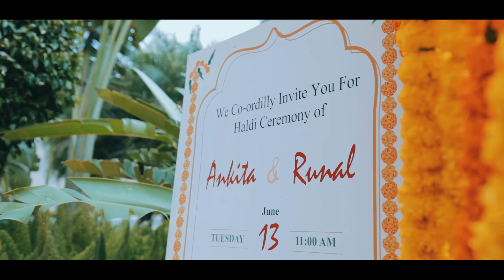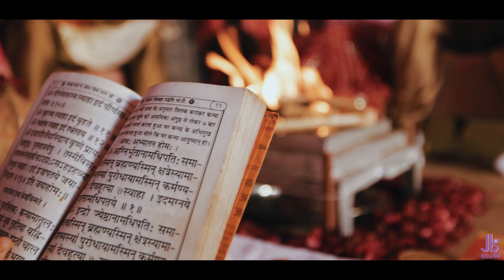Cine Wedding Teaser 🕺 Runal 💕 Ankita💃 🎬 A Film By Jb studio Photo&Films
" We Stylize Your Moments "

Filmer & Editor 🎞🎬  :- Jagdish Barse Jb